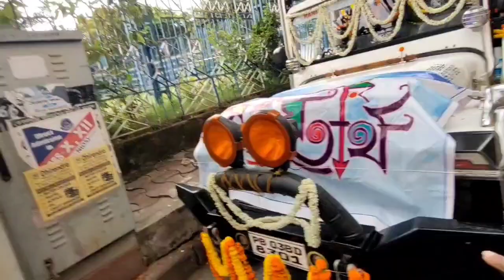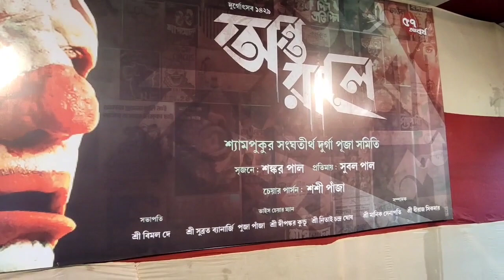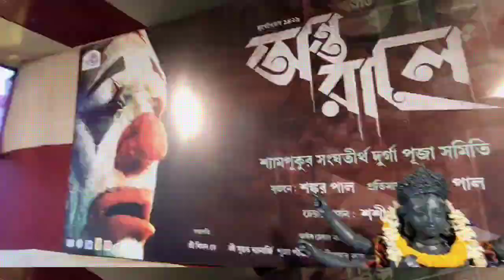Durga Puja 2022... Shyampukur Sanghatirtha Club Khuti Puja 2022...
Hi,
So today I went to Shyampukur Sanghatirtha Club. For Showing you to there Khuti puja and there Theme of Durga Puja 2022. So let's go with me to see the Shyampukur Sanghatirtha Club Durga Puja preparation for 2022...I hope You guys enjoy this video... So keep Watching...